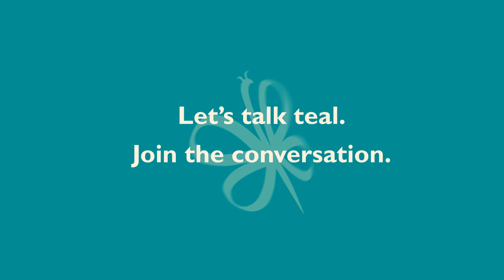TEAL UP the Conversation About Ovarian Cancer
A short video with great information about the signs and symptoms of ovarian cancer.